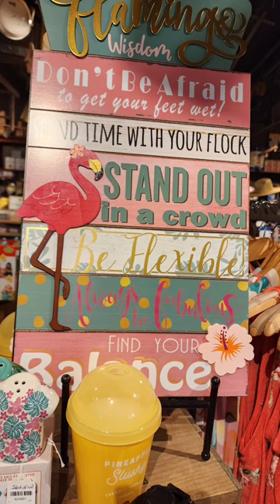Cracker Barrels Flamingos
Horizon Transport
Driver # 9677